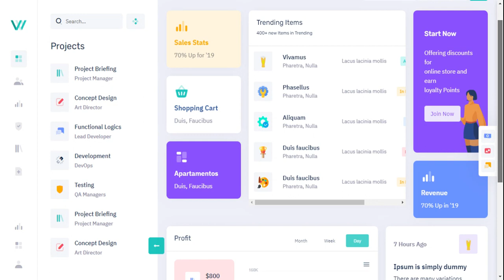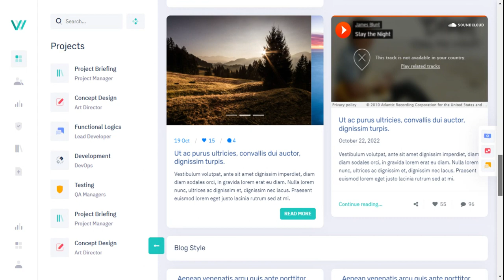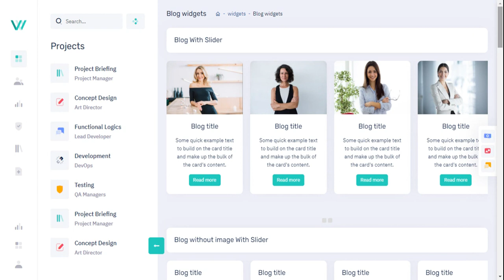WebkitX Admin - Bootstrap 5 Admin Panel And Software Design Dashboards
WebkitX Admin - Bootstrap 5 Admin Panel And Software Design Dashboards with features like Order, Revenue, Shopping, Sales visits, monthly revenue, and performance tracking.